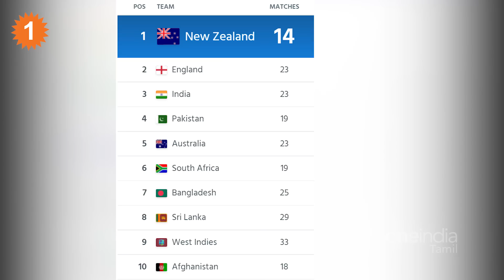Pakistan-ஐ முந்திய Indian Team! ICC Ranking-ல் உச்சம் | Aanee's Appeal | *Cricket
indiam Cricket Team Step Up in ICC Ranking List